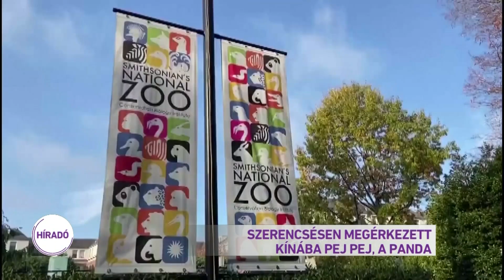Híradó 2019.11.22. 08:00